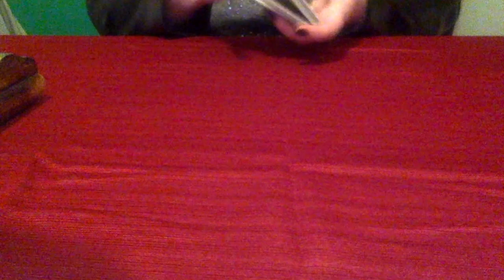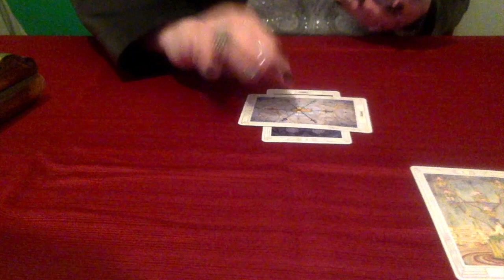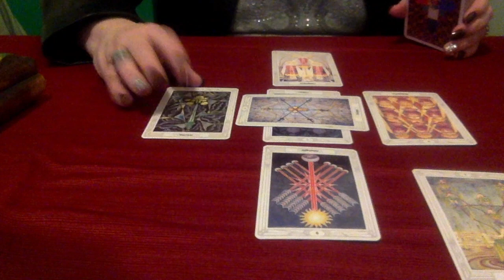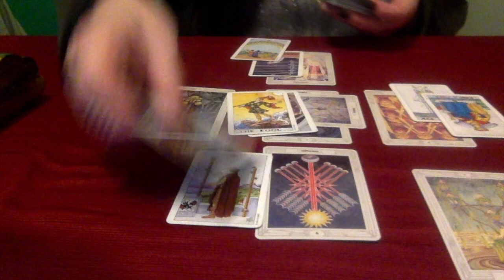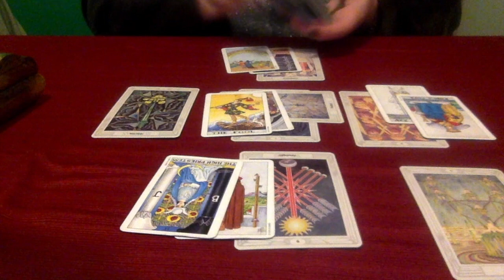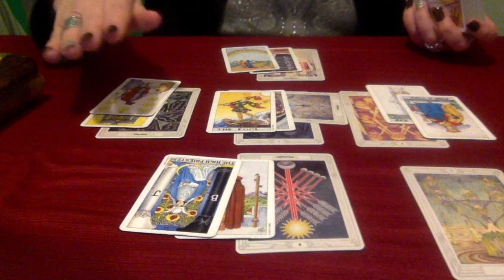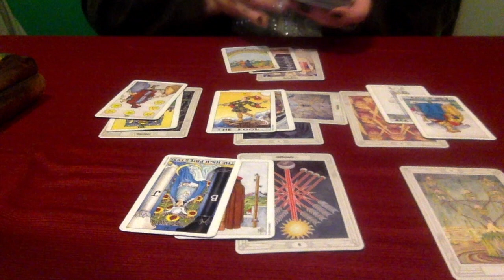Virgo, Great Strength, Balance and Passion! April 2018 Tarot Reading!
***I try to show the cards for those who are hearing impaired.